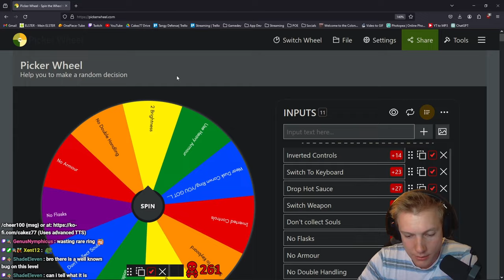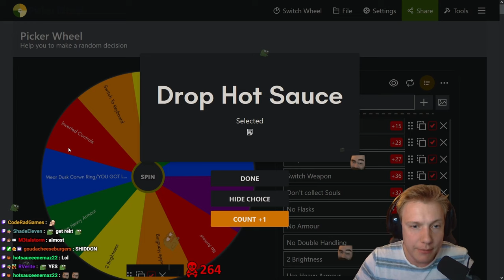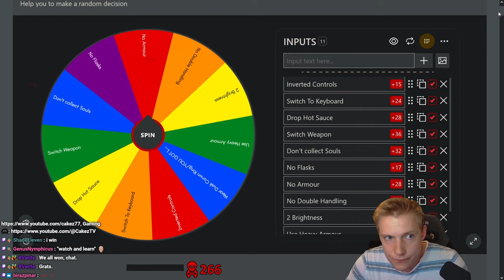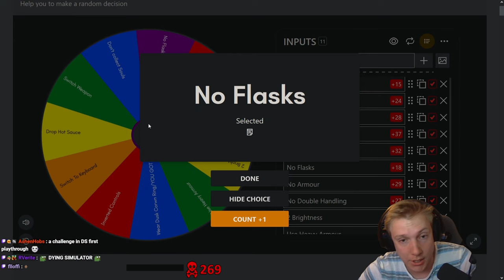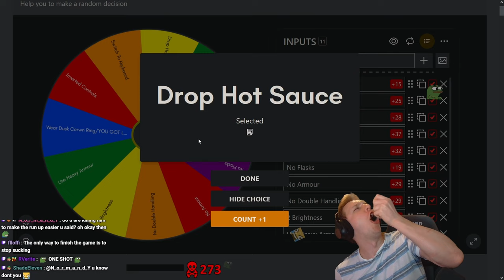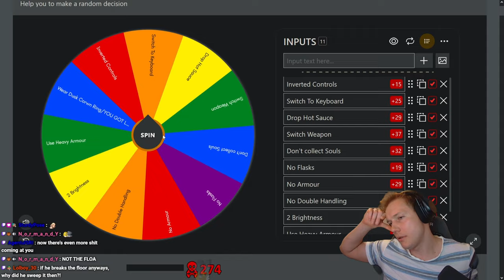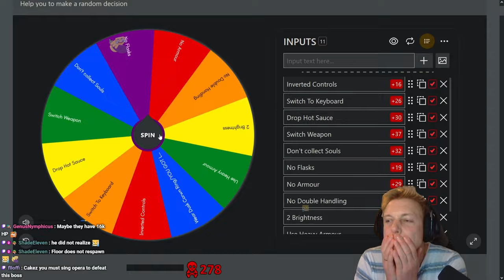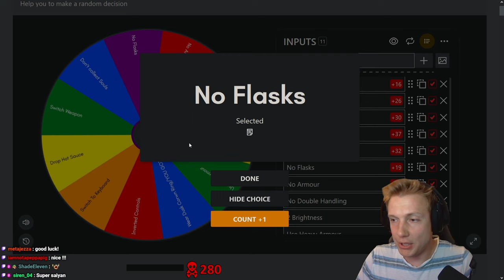Is This The WORST Boss? (First Time Dark Souls 1) #21